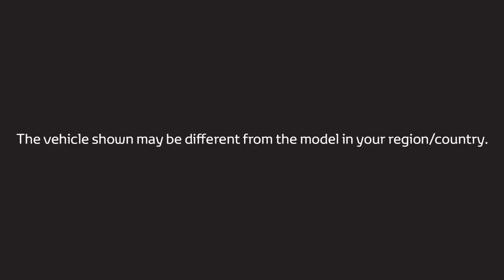Toyota Land Cruiser - Pride of the Land